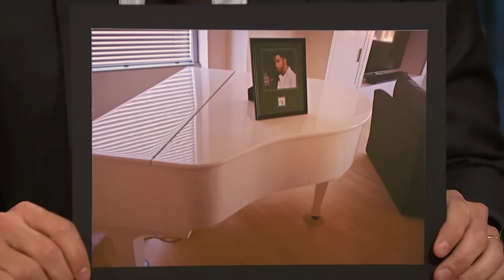Best of Andy Samberg on Late Night with Seth Meyers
Watch some of the most hilarious moments from Andy Samberg’s interviews on Late Night with Seth Meyers.

Best of Andy Samberg on Late Night with Seth Meyers- Late Night with Seth Meyers